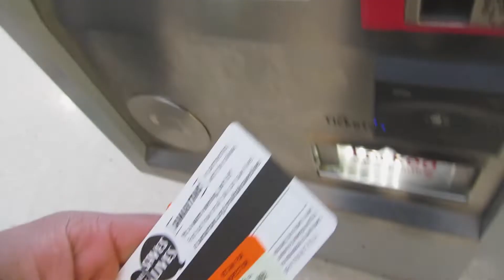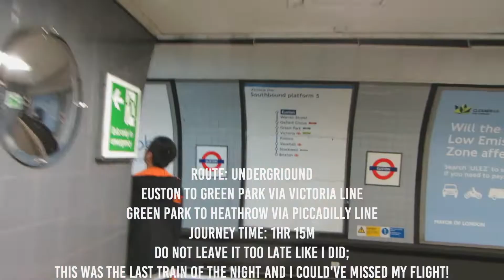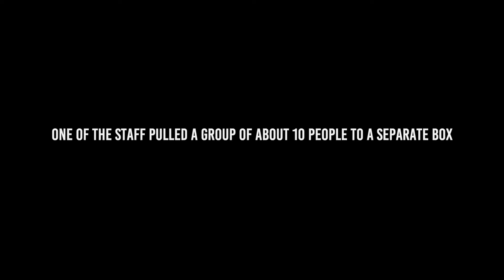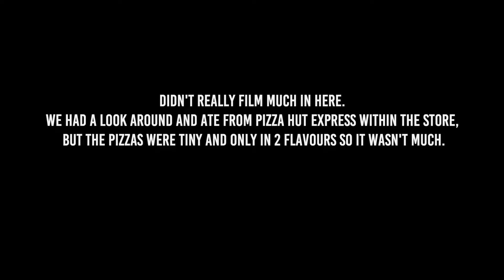My First Time Travelling Alone | LDN to JFK | Hotel | Camp America Vlog #1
In this video I take my flight to America for the first time.